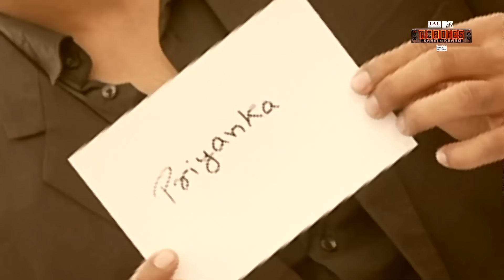Episode 38 Highlights | Heartbreaks before the finale! | MTV Roadies S19 | कर्म या काण्ड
🚨 Get ready for the EPIC finale! 🚨 One week left until the most thrilling showdown on Roadies! 😱 Sonu Sood drops a BOMB💣 with a shocking revelation right before the Vote Out! 😮 Hearts will shatter as the Exiting Roadies hold the power to decide who joins them on their journey. 😢 With only 5 finalists remaining, the suspense is unbearable! 🤯 Who will make it to the ultimate showdown? Tune in to the episode highlights to uncover the truth! 🔥 Don't miss out on the adrenaline-pumping action! 🏍️🤘 RoadiesFinale SonuSoodRevelation VoteOutDrama RoadiesJourney FinalFive EpicShowdown 💥😎